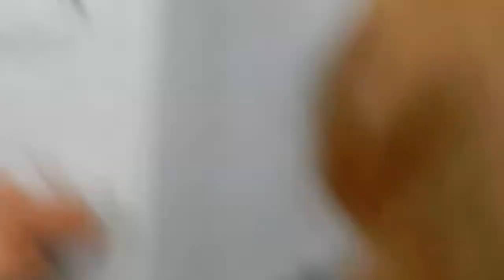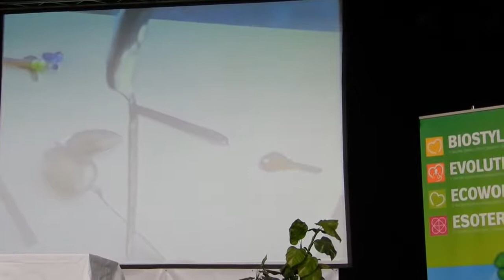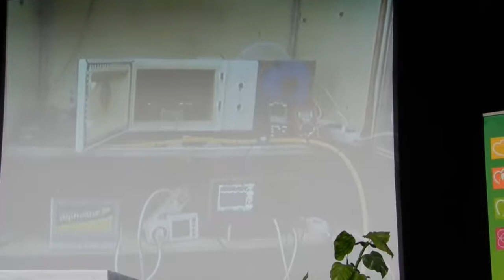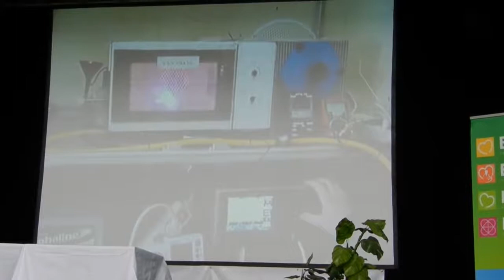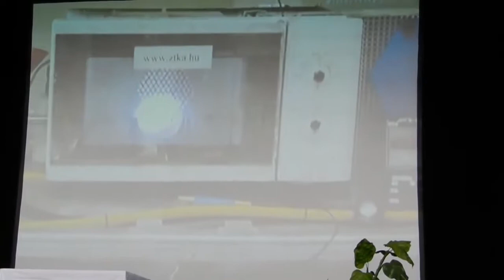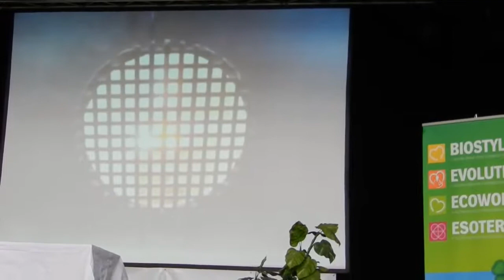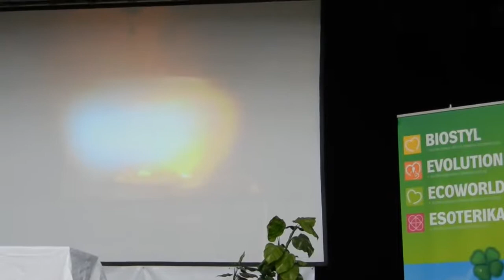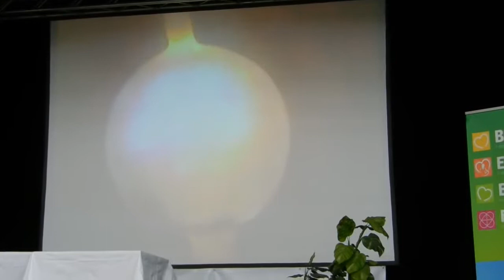Free Energy Device - George Egely 2012-04-20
7shyv